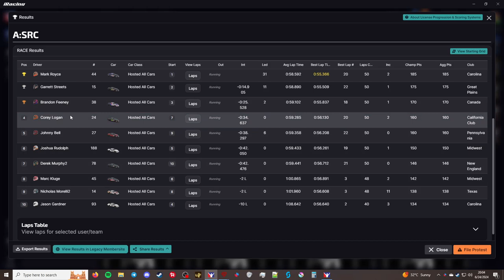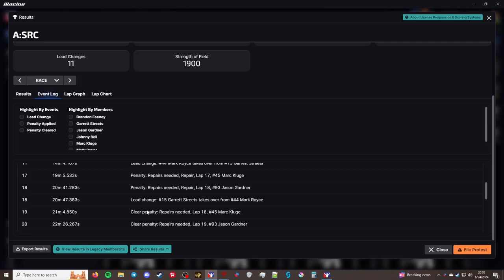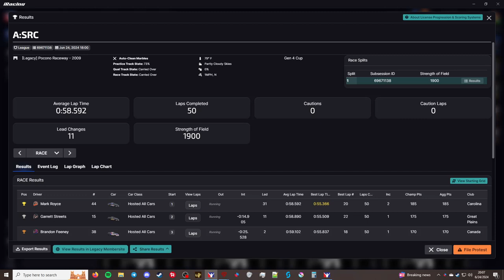A:SRC:SM - Oval Series - Pocono Raceway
Processor: Intel Core i7-6700K 6th Gen (Skylake) Quad-Core 4.20 GHz

Ram: G.SKILL Aegis 16GB (2 x 8GB)

Chapters
00:00 - Intro
00:30 - Qualifying
07:00 - Grid up and pace laps
10:23 - Race
59:42 - Checkered Flag
1:03:30 - Results